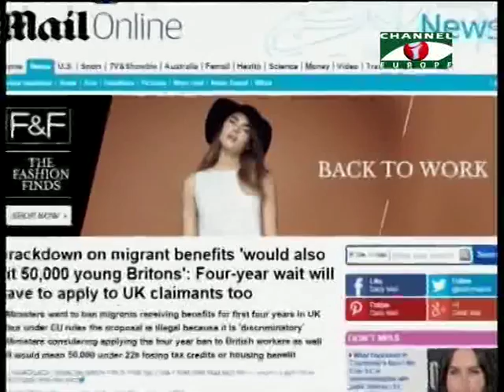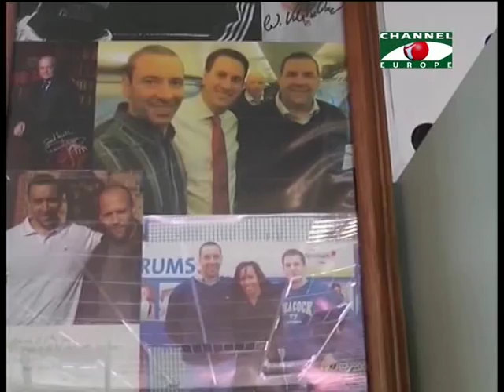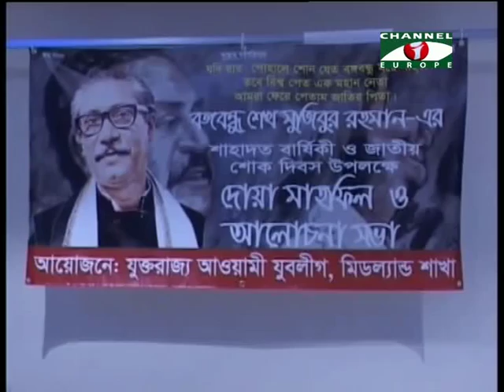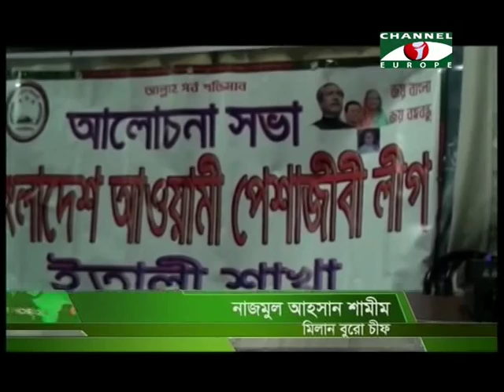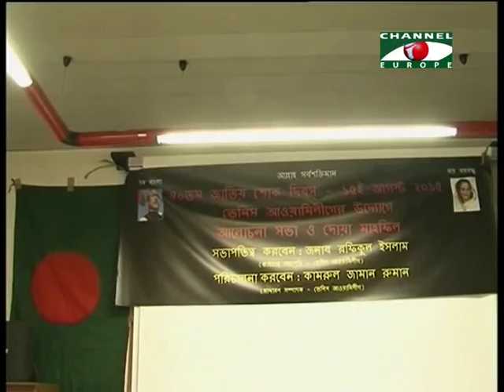Amader Khobor 210815 All Parts